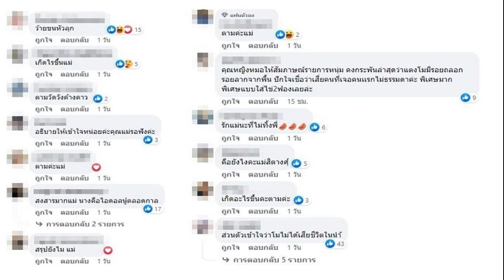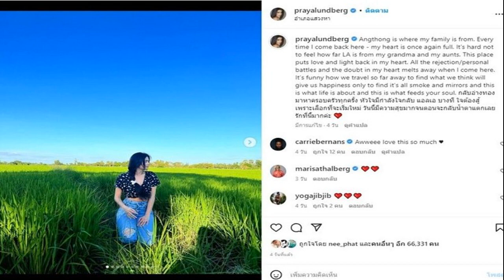แม่สิตางศุ์ เผยสาเหตุคนไม่ไปหา แตงโม ที่ท่าเรือแล้ว แห่คอมเมนต์ขนลุกเลย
เกิดอะไรขึ้น ตามคะแม่ อะไร ยังไง สิตางศุ์ เผยสาเหตุคนไม่ไปหา แตงโม ที่ท่าเรือแล้ว แห่คอมเมนต์ขนลุกเลย

การเสียชีวิตกะทันหันของดาราสาว แตงโม นิดา หรือ แตงโม ภัทรธิดา สร้างความช็อกแห่งปี 2565 ของวงการบันเทิง แม้เวลาผ่านมาหลายเดือน หลายคนอาจมูฟออนกันได้แล้ว แต่หลายคนก็ยังคงคิดถึง โดยเฉพาะคนใกล้ชิดและแฟนคลับที่ยังคงติดตามผลงานของแตงโม ยังคงอยู่ในใจตลอดเวลา ด้านเน็ตไอดอลดัง อย่างแม่สิตางศุ์ บัวทอง ก็เป็นอีกคนที่เฝ้าติดตามเรื่องราวของแตงโม
เมื่อวันที่ 11 ธ.ค.65 สิตางศุ์ บัวทอง เน็ตไอดอลรุ่นใหญ่ หรือ แม่สิตางศุ์ ส้มหยุด จู่ๆได้โพสต์เฟซบุ๊ก สิตางศุ์ บัวทอง ข้อความว่า “หลายคนไม่ไปท่าเรือ เพราะรู้แล้วว่า ไม่ใช่ที่ๆแตงโมเสียชีวิต
งานนี้มีชาวเน็ตแห่คอมเมนต์กันจำนวนมากว่าเกิดอะไรขึ้น บ้างก็บอกว่าขนลุก อาทิ ตามค่ะแม่ , ว้ายขนหัวลุก , อธิบายให้เข้าใจหน่อยค่ะคุณแม่รอฟังค่ะ , สงสารมากแม่ นางคือไอดอลนู๋ตลอดกาล , ส่วนตัวเข้าใจว่าโมไม่ได้เสียชีวิตในน้ำ , ตามคะแม่ อะไร ยังไง เป็นต้น